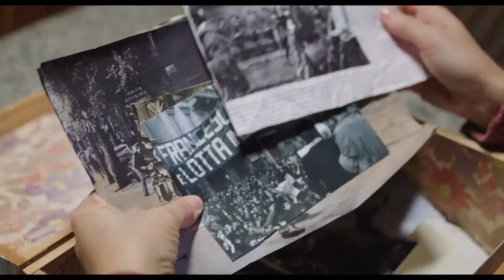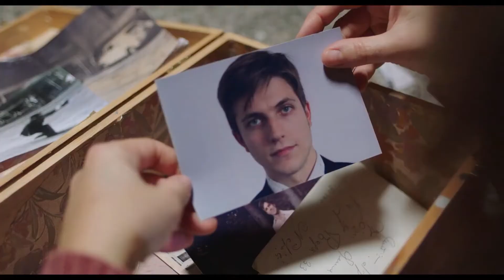Il buco in testa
'Il buco in testa' de Antonio Capuano
Itália, 2021, 95, Legendas Português, Drama

Consulte a programação completa em: festadocinemaitaliano.com

Os anos de chumbo, um período de turbulência sociopolítica na Itália que durou desde o final dos anos 1960 até o fim da década de 1980, são um período que continua a despertar o interesse do cinema italiano. Com “Il buco in testa” o experiente realizador Antonio Capuano foca-se pela primeira vez naquela época e nas consequências no presente.

Maria S. vive perto do mar, na província de Nápoles. Quarenta anos antes, um ativista de extrema esquerda matou o seu pai, o vice-almirante Antonio Custra, durante um comício político. Maria nasceu dois meses após o assassinato. Um dia descobre que o assassino tem um nome, um rosto, um emprego, e que vive em Milão, depois de ter estado na prisão a cumprir a pena por homicídio.

Em competição no Festival de Cinema de Turim, “Il buco in testa” de Antonio Capuano explora este encontro e as consequências do assassinato de Custra a partir da perspectiva de Maria, embarcando numa “interpretação livre dos factos reais", segundo o realizador.